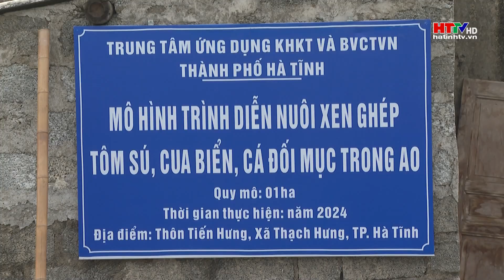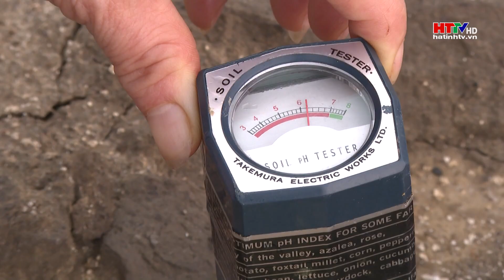Nuôi xen ghép thủy sản mặn lợ ven thành phố Hà Tĩnh | Hà Tĩnh TV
Mới đây, Trung tâm Ứng dụng khoa học kỹ thuật và bảo vệ cây trồng vật nuôi thành phố Hà Tĩnh đã triển khai mô hình nuôi xen ghép tôm sú, cua biển, cá đối mục trong ao tại khu vực ven thành phố, nhằm hạn chế dịch bệnh và hạn chế sử dụng các loại thuốc hóa học trên ao hồ, giảm chi phí đầu tư.